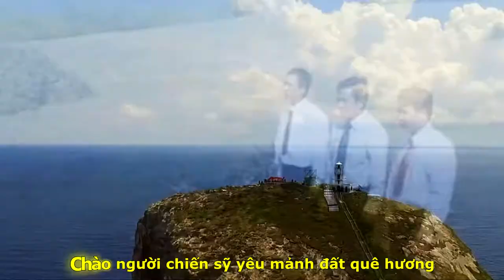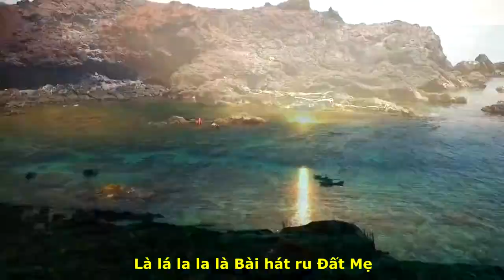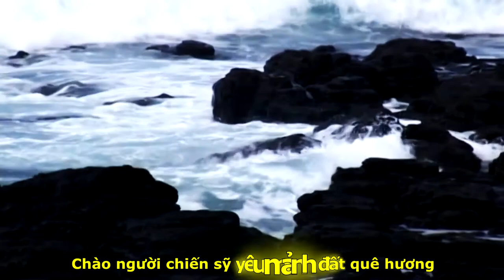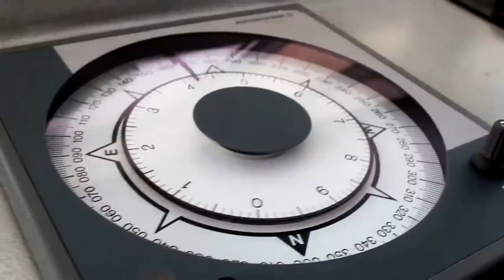[OFFICIAL MV ]DU LỊCH PHÚ QUÝ|ĐẢO NHỎ CÓ CHÚNG TÔI|QUANG DAU-GROUP SEA GREEN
TÁC PHẨM:ĐẢO NHỎ CÓ CHÚNG TÔI
SÁNG TÁC:QUANG DAU
TRÌNH BÀY:GROUP SEA GREEN